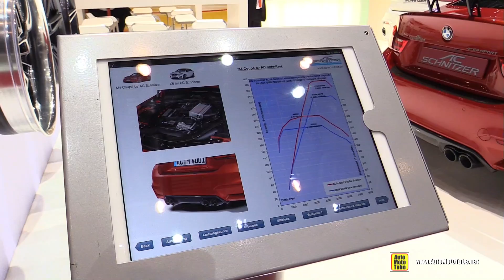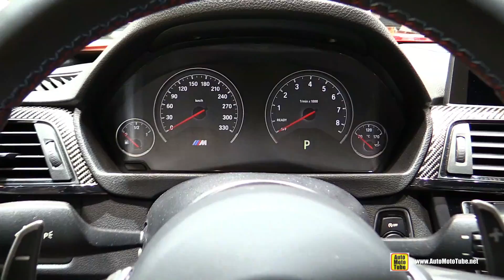2015 BMW M4 ACS4 Sport by AC Schnitzer - Exterior and Interior Walkaround - 2015 Geneva Motor Show